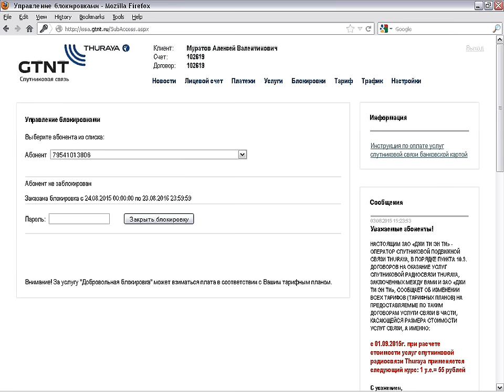Українські Кібер Війська заблокували супутниковий телефон помічника Пушиліна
Українські Кібер Війська заблокували супутниковий телефон помічника Пушиліна. Ukrainian Cyber Forces blocked satellite phone of Pushilin's assistant.

How to block satellite phone of Russian terrorist:

1. Pick up login and password.
2. Get into the account.
3. Block the phone via turn off functionality.